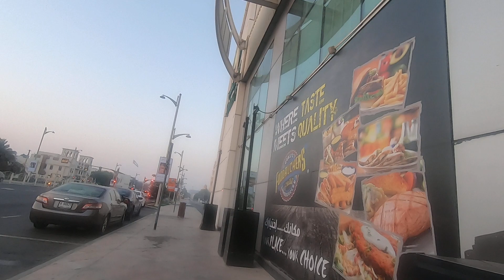test run 7pm walking home 1080/60 gopro hero7